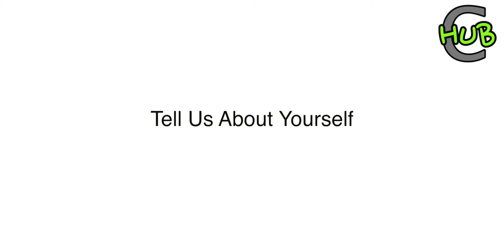Expert's Voice ft Prof Paul Weaver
Prof Paul Weaver is the Director of the EPSRC Centre for Doctoral Training in Advanced Composites Centre for Innovation and Science.
In this video, Prof Paul Weaver explains his main research interests and his vision for the future.